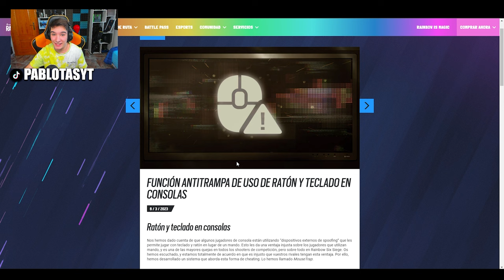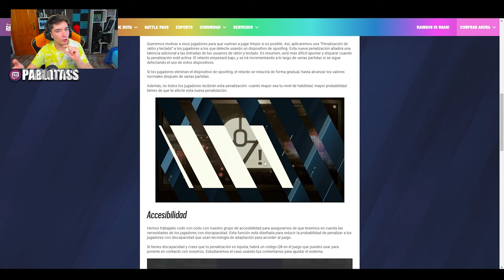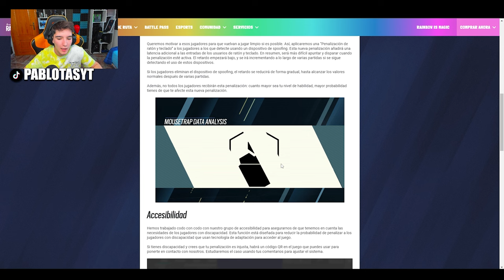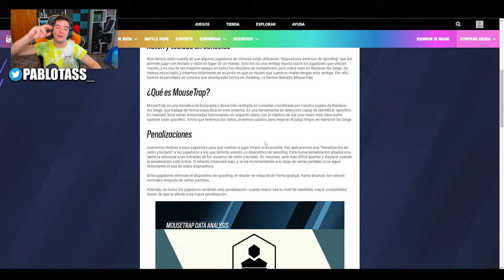✅ANTI-CHEAT CONSOLA YA DISPONIBLE | Rainbow Six Siege | Commanding Force | Pablotas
⏩En este Gameplay de Rainbow six siege en Commanding Force: ANTI-CHEAT CONSOLA YA DISPONIBLE ✅
► ¡Sígueme!